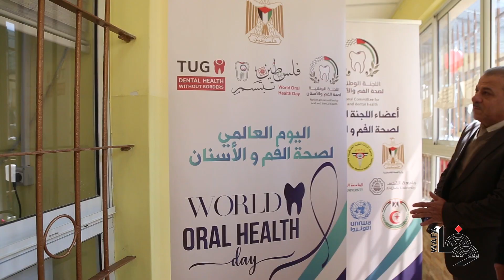فعاليات للطلبة في مدرسة البيرة الأساسية المختلطة بمناسبة اليوم العالمي لصحة الفم والأسنان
أطفال يشاركون في فعالية "فلسطين تبتسم" في مدينة البيرة لمناسبة اليوم العالمي لصحة الفم والأسنان